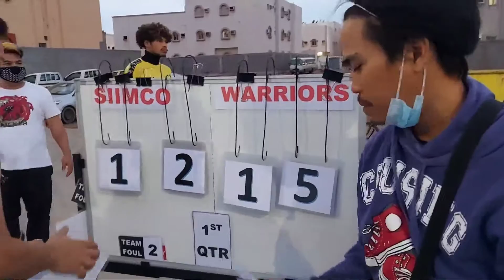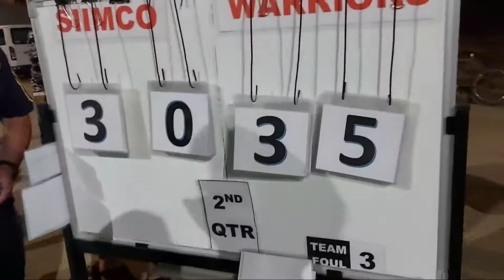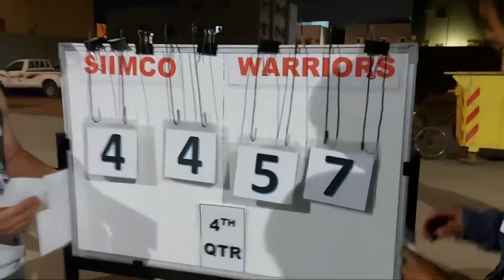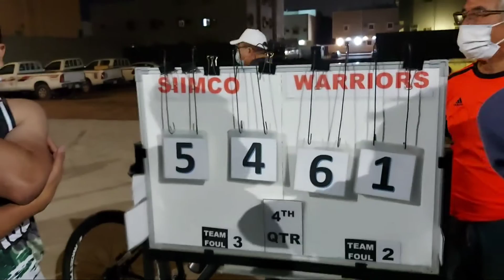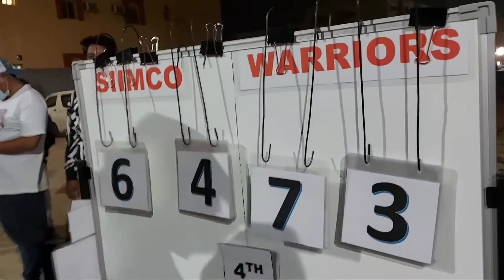Full Game Highlights SABL | Warriors vs Simco | ChardTv2